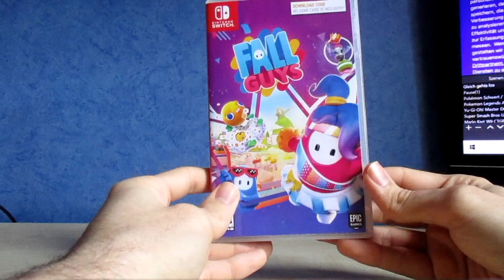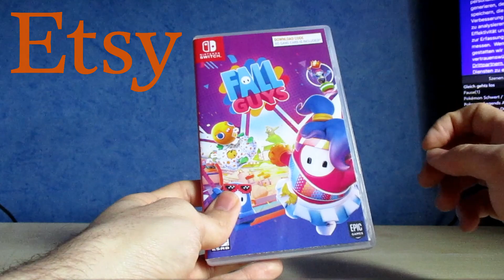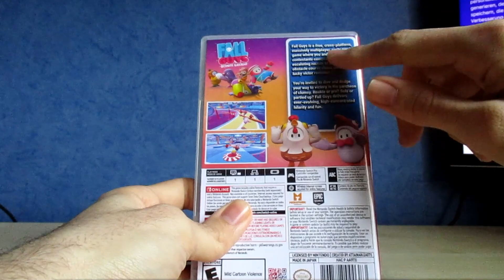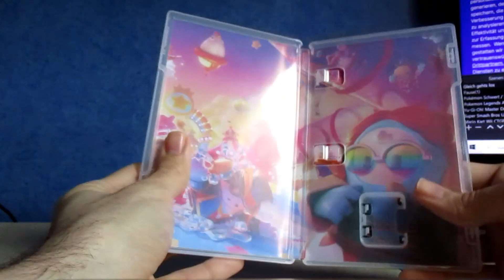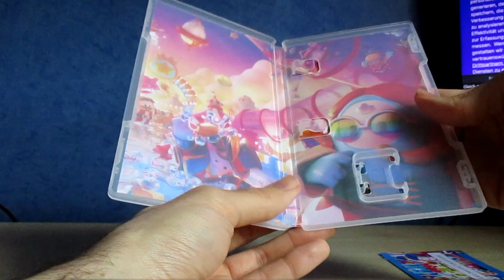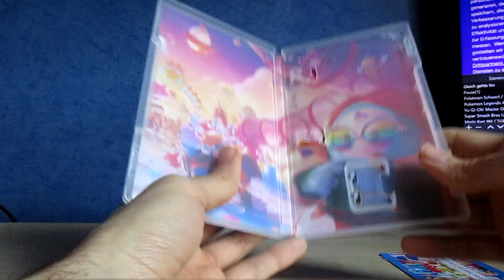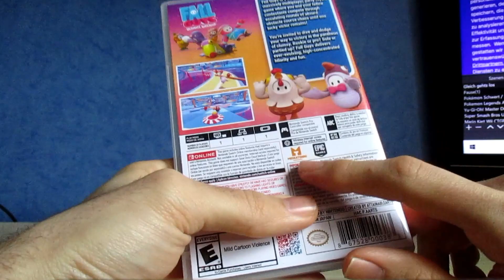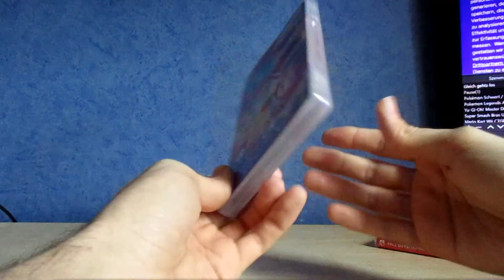UNBOXING - Fall Guys: Ultimate Knockout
Einige Spiele haben besonders bei Sammlern ein großes Problem: Sie erscheinen nur als Downloadtitel und nie als physische Fassung. Auch für die Nintendo Switch gibt es solche Spiele, darunter auch "Fall Guys". Dieser Titel ist ein kostenloser Downloadtitel aus dem Nintendo eShop und ist bisher nicht und wird höchstwahrscheinlich nie als physische Fassung erscheinen. Doch der kreative Verkäufer AttainableArts vom Online-Shop Etsy, bietet selbstgemachte Hüllen bzw. Custom Cases für Nintendo Switch, DS und GameBoy an. Darunter auch Hüllen zu Spielen, die es nur zum downloaden gibt UND sogar Spiele nach Wunsch!
Dank ihm bin ich an eine Hülle zu "Fall Guys" rangekommen, welche zwar nicht offiziell ist aber dennoch sehr gut umgesetzt und hergestellt wurde.

Wenn ihr auch Spiele habt, die ihr gerne in eurem Regal stehen haben wollt, dann schaut doch mal bei AttainableArts auf Etsy vorbei. Link zu seinem Online-Shop findet ihr hier in der Videobeschreibung.